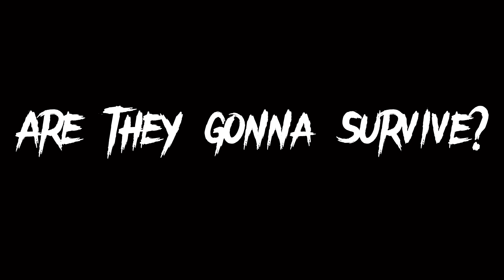Roblox animation MISSING Episode 2 *